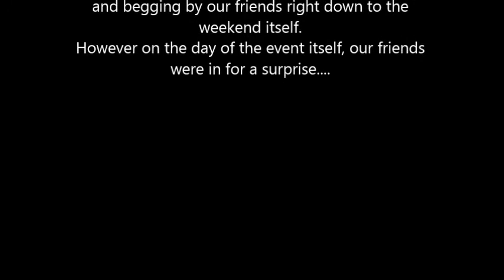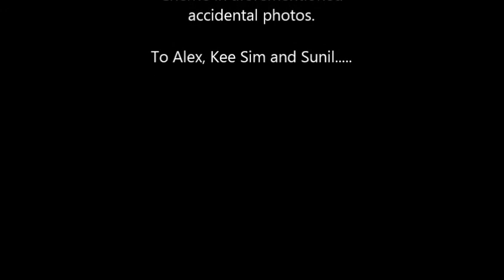Singapore MH Urbanathlon 2014 - The Prank